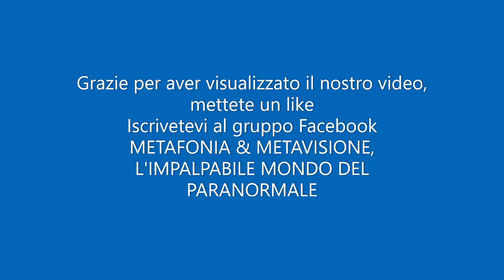METAFONIA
Frase estratta da sessione metafonica con echovox 3.0, ci fanno capire cosa vedono nell'oltre.
METAFONIA & METAVISIONE, L'IMPALPABILE MONDO DEL PARANORMALE
Pagina Facebook
I messaggi dell'oltre, una carezza per il cuore